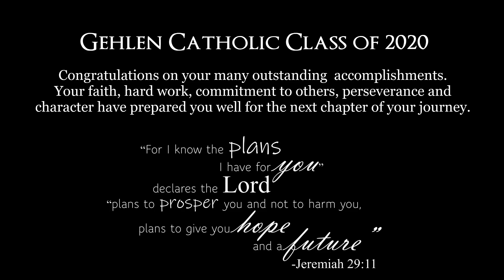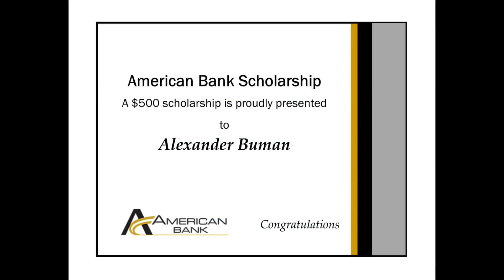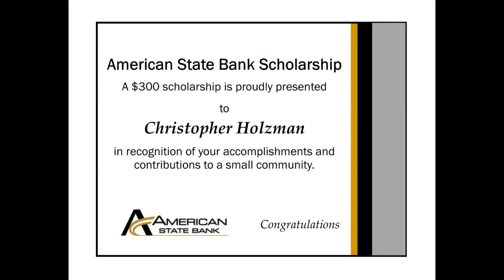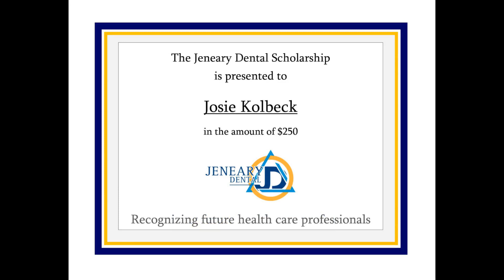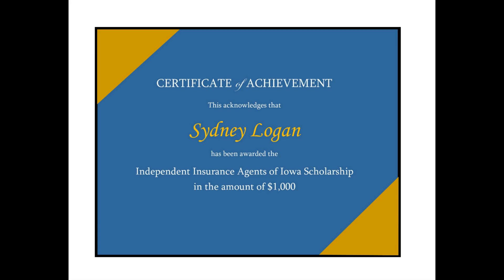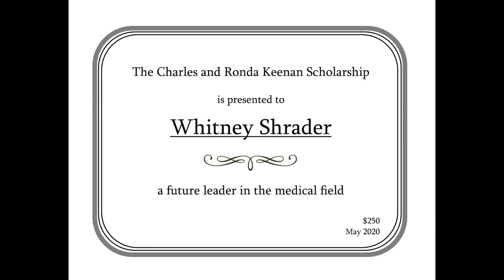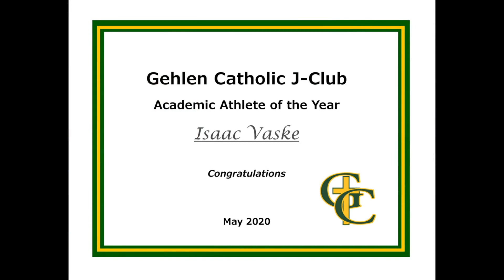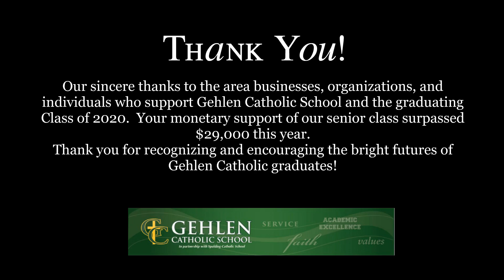Gehlen Catholic Senior Awards 2020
This video features each member of the Class of 2020, their post-high school plans, and their award certificates.